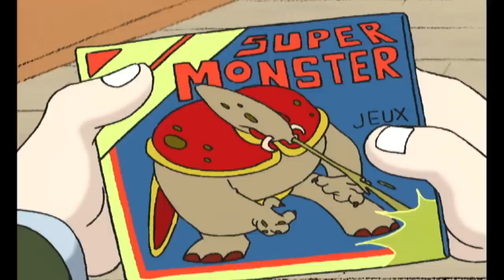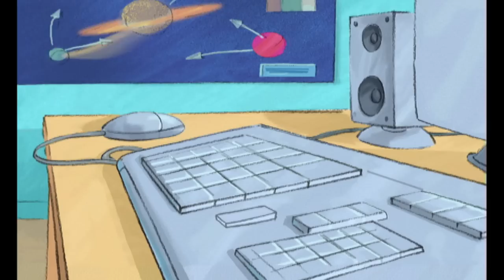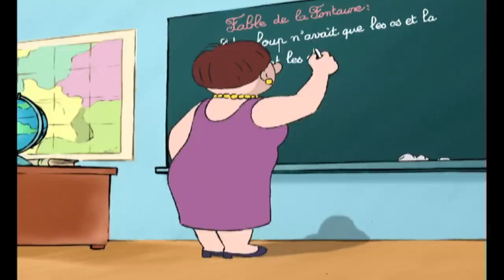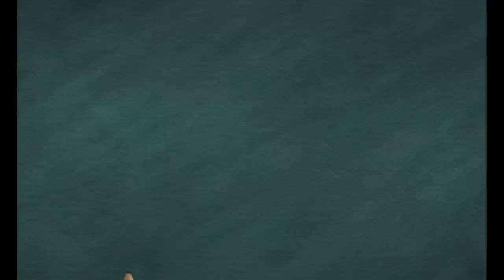MARTIN MATIN - 1H - Compilation #01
Ep01 : Tout feu tout flamme 00:00
Ep02 : Le chien jaune 12:30
Ep03 : Super Martin 24:55
Ep04 : Copain Copie 37:09
Ep05 : Martin 1er 49:20